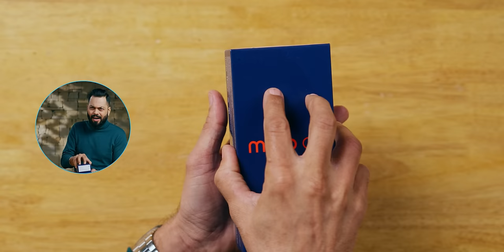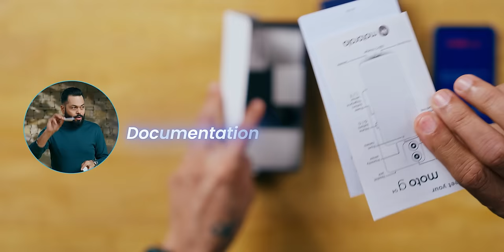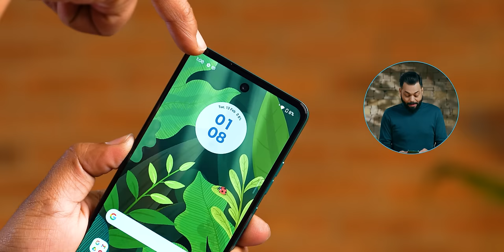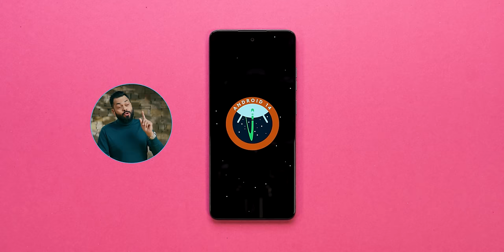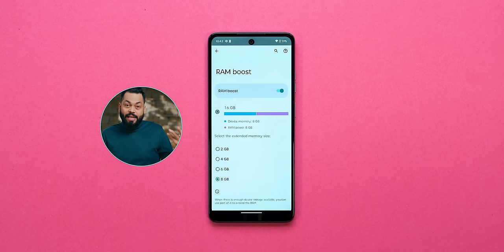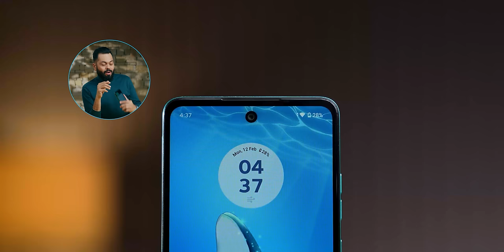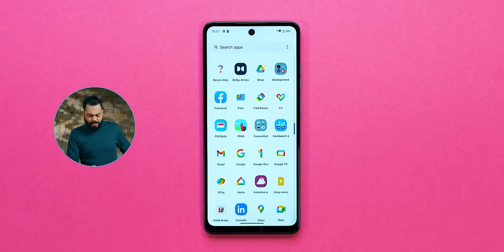moto g04 Unboxing And First Look ⚡ 90Hz, Android 14, UFS 2.2 at ₹6,249*!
Doston aaj ke video me hum unbox kar rahe hain moto g04 iss smartphone ko.

Video Highlights
00:00 Introduction
00:53 moto G04 Unboxing
01:29 moto G04 Design
01:58 moto G04 Weight
02:18 moto G04 Build Quality
02:41 moto G04 Ports & Buttons
03:36 moto G04 Display
04:07 moto G04 Specifications
04:46 moto G04 OS & UI
05:08 moto G04 Performance
05:45 moto G04 Connectivity
06:12 moto G04 Multimedia
06:28 moto G04 Camera
06:56 moto G04 Camera Features